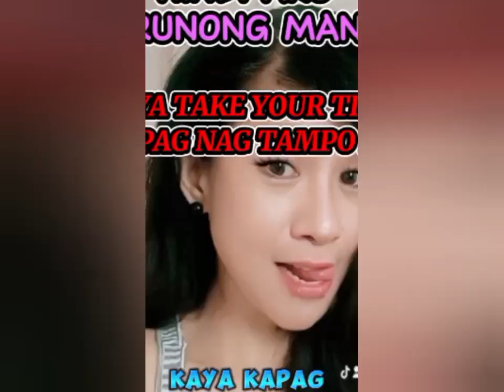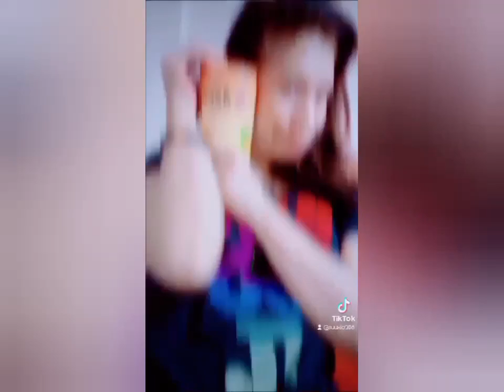blessed sunday bawas kasalanan muna tayo